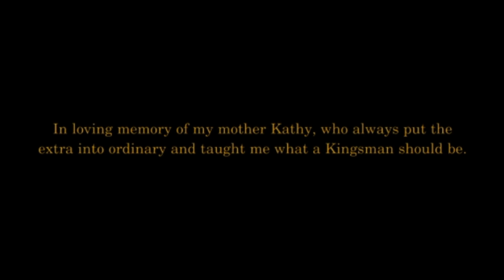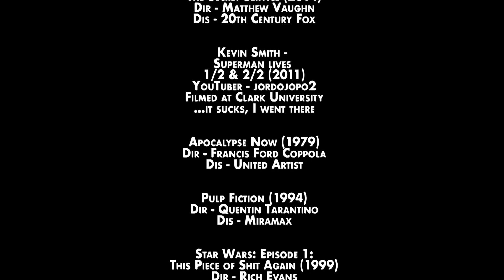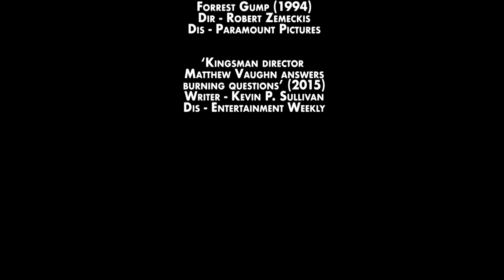Kingsman...Or: How I Learned to Stop Worrying about Women & Love Government Surveillance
LG5 Film’s takes a closer look at ‘Kingsman: The Secret Service.’ Director Matthew Vaughn’s homage Roger Moore’s Bond films managed to make Kingsman more elitist and white-male-centric than Bond in the 80’s. Instead of subtly featuring brands like Aston Martin and BMW, we get Colin Firth and Sam Jackson debating what vintage of wine goes best with a Big Mac. We explore Vaughn’s questionable ideas about “female empowerment,” and how he glorifies the surveillance state by making them our “social betters.”

⚡ An LG5 Films Production ⚡